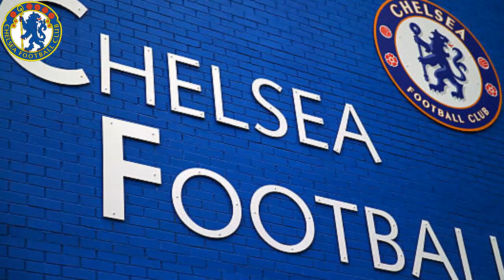Chelsea Breaking News Today-Joao Felix: Chelsea has everything; Enzo a really good lad.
1.Joao Felix: Chelsea has everything; Enzo a really good lad

© Copyright by Chelsea News Today Channel☞ Do not Reup